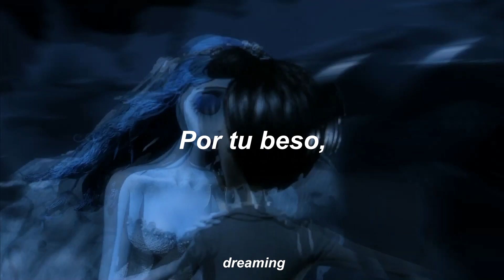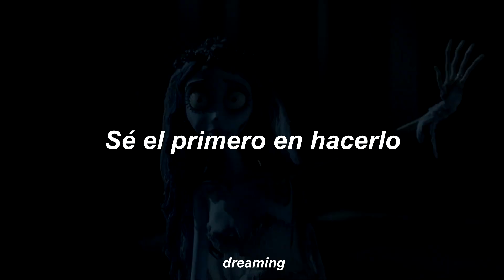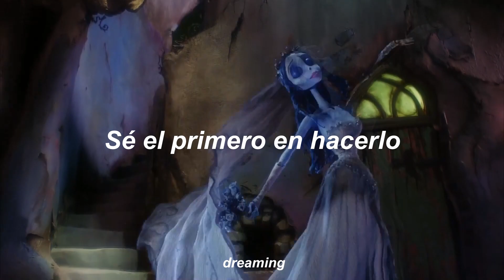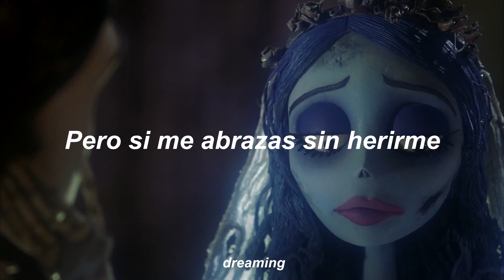Lana del Rey - Cinnamon Girl [Letra al español]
[💿] Lana del Rey - Cinnamon Girl
[💿] El cadáver de la Novia (2005)

[🍒] Finalmente estoy de regreso (otra vez), espero les guste este  vídeo de letra de Lanita jsjsjsj; deje muy abandonado el canal, así que es tiempo de regresar 😘😘

🪻En esta vida soy un cinnamon boy (así es, soy onvre)

[🍒] Si gustas puedes dejar una sugerencia en la caja de los comentarios y yo te haría ese vídeo con gusto (y también dependiendo de mi tiempo)

[🍒] Letra de Cinnamon Girl
Cinnamon in my teeth
From your kiss, you're touching me
You try to push me out, but I just find my way back in
Violet, blue, green, red to keep me out, I win

There's things I wanna say to you, but I'll just let you live
There's things I wanna talk about, but better not to keep

You make me mad, I'm fire again